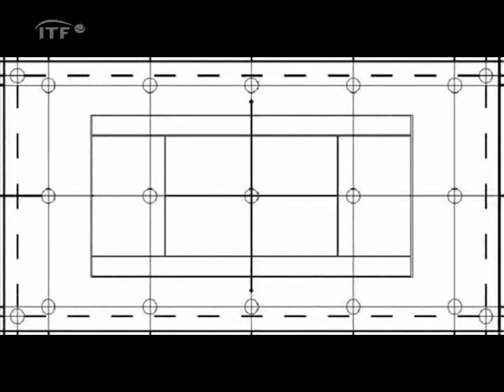ITF Court Recognition Tests.wmv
This video shows the procedure of testing a tennis court in order for it to get classified and recognised as an ITF approved tennis court.